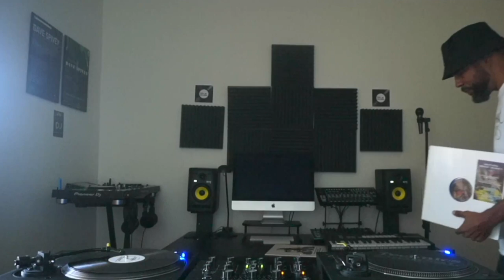"Vinyl Sessions Vol.19" (A Soulful House Mix) by DJ Spivey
After a super rainy week here in Miami, the sun literally came out today and parked right next to my "Lab!" So I just had to pull out some of my favorite vinyl records both old and new and curate a brand new Vinyl sessions Mix. I can't believe we are on Number 19 already (Whew). So much fun putting these together and thanks to everyone that has supported this vinyl/video concept. Enjoy...

Vinyl Session Volume 18:

0:00:00 Missing You by Larry Heard
0:06:27 Color's of Love by The Layabouts feat. Portia Monique
0:13:19 Clique (DJ Spinna's Galactic Soul Refreak) by Solange
0:20:31 Hustle by Vick Lavender
0:30:06 Euro by Doug Gomez
0:36:10 Sonidos del Norte by Bs As Deep
0:39:15 Libra Ascending by Rasheeda Ali
0:45:18 Into Your Story (KZREKchampa Club Dub) by Sandman & Riverside
0:53:59 Take Good Care [Of Me] by Arnold Jarvis
0:59:40 Let It Fall (DJ Spinna's Galactic Soul Remix) by Lady Alma
1:05:31 Rocketship (Quentin Harris Shelter Mix) by Donnie
1:13:52 Wish (Frankie Feliciano Reconstruction Mix) by Mathew Bandy feat. Josh Milan
1:19:22 Loveless (One Guitar Demo Mental Remedy) by Joaquin Joe Claussell
1:24:35 L.I.F.E by &Me
1:30:23 Waters of March (DJ Spinna Vocal) by Ledisi

Please Comment, "Like" and Share this amazing music we love so much called House!!!

Peace&Love,
djs